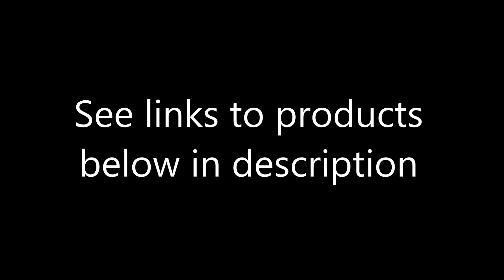Hurricane Guardian Prewired OTG and EMP Hardened wind and solar energy systems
Hurricane Guardian Prewired OTG and EMP Hardened wind and solar energy systems utilize military tested EMP hardening products and top name brands to provide an electro magnetic pulse hardened and lightning protected renewable energy system